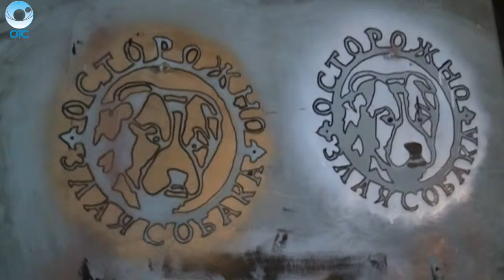Рубрика "Область в лицах": Андрей Бородин